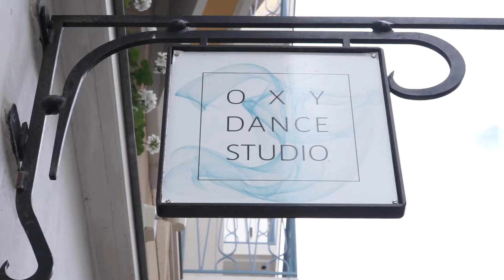Oxydance Studio - Témoignage